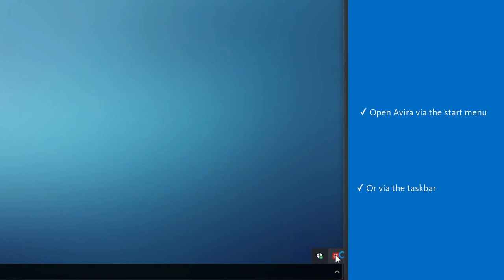How can I check if Avira is installed and running properly?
Is Avira Antivirus installed properly and running on your computer? This is how you can find out.  We also show you how you can switch services back on with a simple click